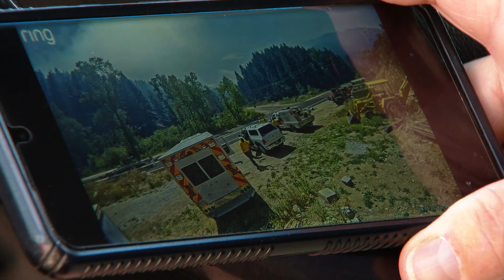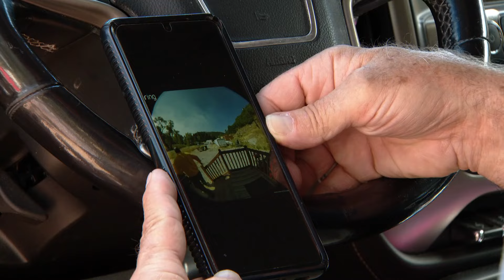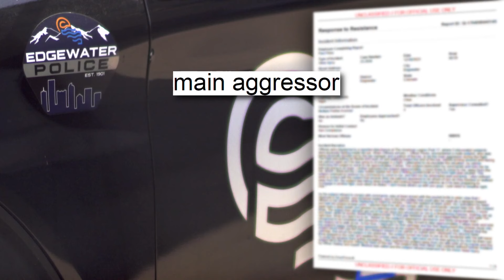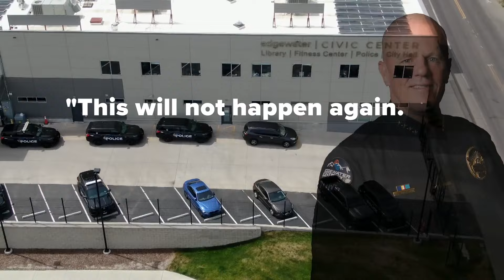Latest Headlines | Wildfire evacuees thank first responders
These are the top stories from the 5 p.m. newscast on Tuesday, August 6.

9NEWS (KUSA) is located in Denver, Colorado.